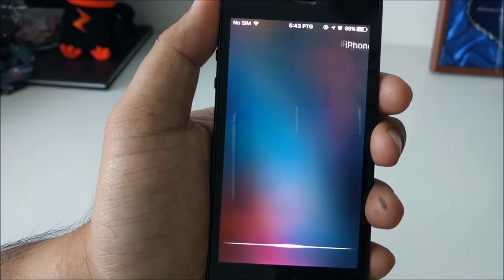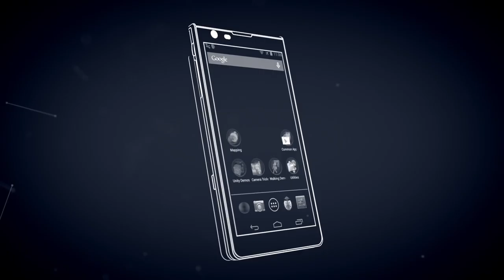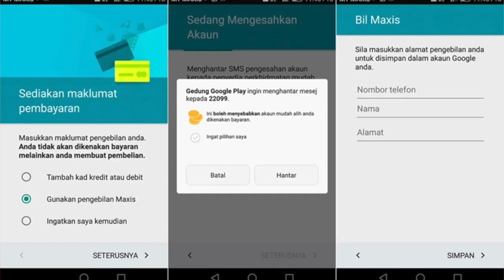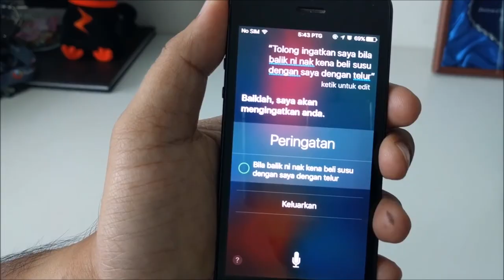Mingguan Amanz - Maxis Billing, Redmi 3,Siri Bahasa Melayu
Pada minggu ini, Xiaomi telah mengumumkan kemaskini kepada Redmi Note 3 yang hadir dengan cip Snapdragon, selain turut mengumumkan telefon pintar baru Redmi 3 yang hadir dengan rekaan berasaskan logam, selain menawarkan spesifikasi yang baik.

Beberapa peranti lain yang turut dilancarkan adalah termasuk Lenovo Lemon dan juga Oppo F1.

Di Malaysia pula, Asus Malaysia telah melancarkan Asus Zenfone Zoom pada harga RM2099, serta Asus Zenfone Max pada harga RM899. Jam tangan pintar Honor Band Z1 turut telah dilancarkan di Malaysia, selain Microsoft yang hadir dengan Lumia 550 dan juga Nokia 230.

Dalam arena perisian, Remix OS telah dilancarkan untuk pengguna yang menawarkan pengalaman penggunaan Android pada desktop. Kemaskini Android 6.0 Marshmallow turut telah mula diperkenalkan untuk pengguna HTC One M8.

Satu lagi perkara baru yang berlaku adalah pengenalan Siri dalam bahasa Melayu oleh Apple melalui iOS 9.3.